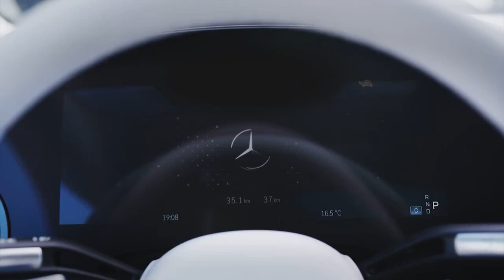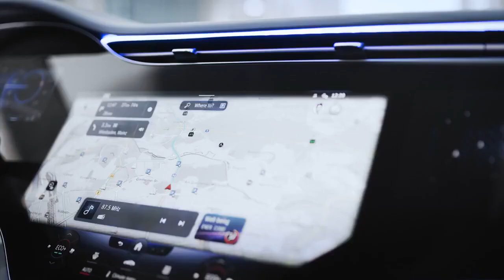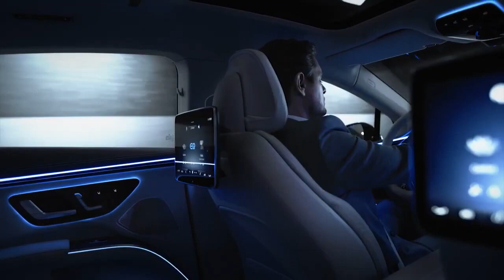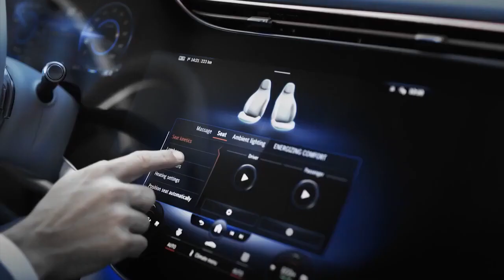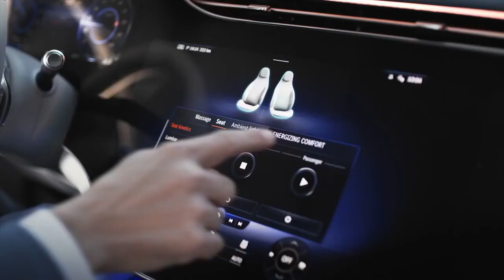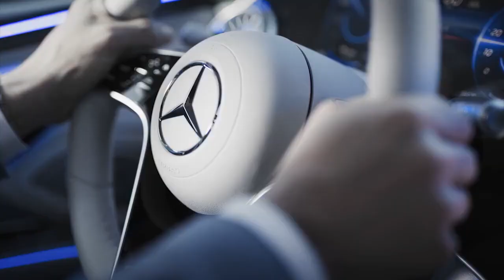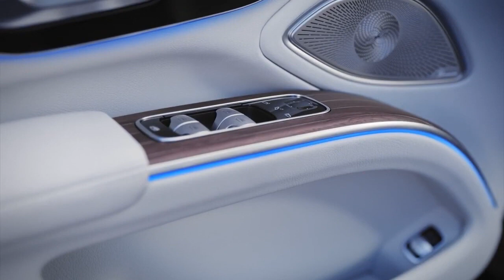New 2022 Mercedes EQS The Most Luxurious all Electric Car